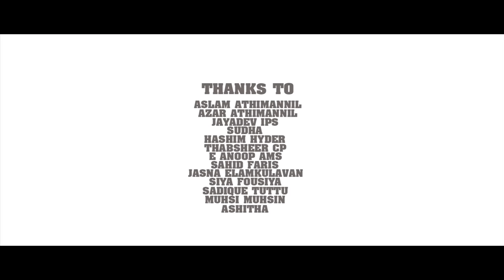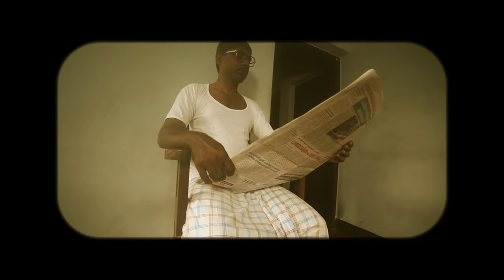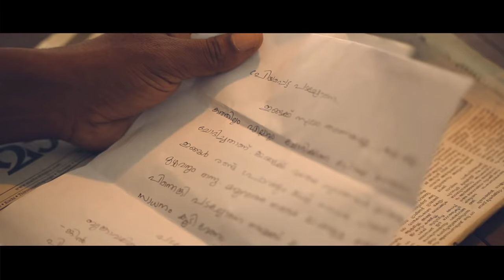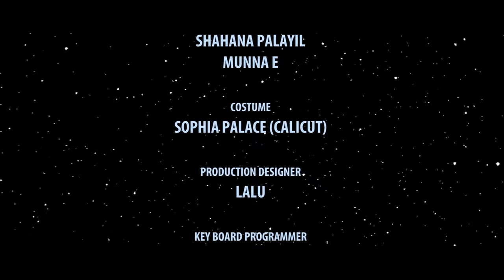Hunthrappy Bussatto | Malayalam Comedy Short Film | Surabhi | Vinod Kovoor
STILLS-ZAKKARIYA,NAVAS ALI,ATHUL DEV,SHAHIL

DESIGN -JILEBEE MEDIA

SOUND ENINEER-

RECORDING STUDIO-SHIVAM DIGITAL (CALICUT)

VFX/TITTILING- JASHID ATR

ASSOSIATE CAMERAMAN- SAJAD KAKKU,GIREESH RAAMAN

ASSOSIATE DIRECTORS- VAHID, SARATH MELMURI, NAJEEB SALMAN,

MAKE UP- SHAHANA PALAYIL, MUNNA E

COSTUME- SOPHIA PALACE (CALICUT)

PRODUCTION DESIGNER -LALU

KEY BOARD PROGRAMMER- ROSHAN

CREATIVE TEAM- IHSANA PARAARI, HANNA KALATHINGAL, HIBA H KABEER,RINSHA RINU, MINU KRISHNA

DOP/EDITING-RAJESH RAVI

STORY- RASHID MUNDU MUZHI

SCREENPLAY, DIOLOGE- SHAFEEQUE CHUNDAKKADAN, SHAMAL SULAIMAN

PRODUCTION- POPCORN MEDIA

DIRECTION- SHAMAL SULAIMAN

casting - vinod kovoor/ surabi LAXMI, SAJEEVAN, NIHAD,VINEETH,